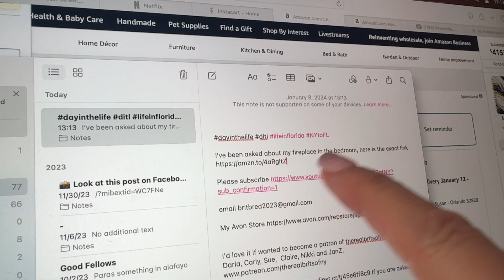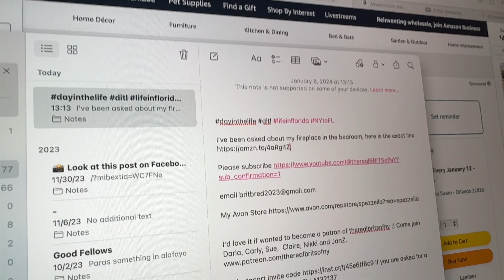DITL VLOG - getting back to normal (day 4309)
Amazon links

Living Room Fireplace

Electric Candle Lighter